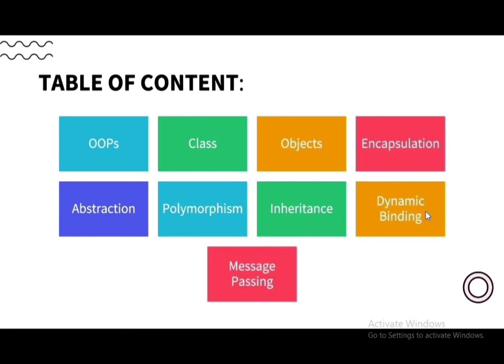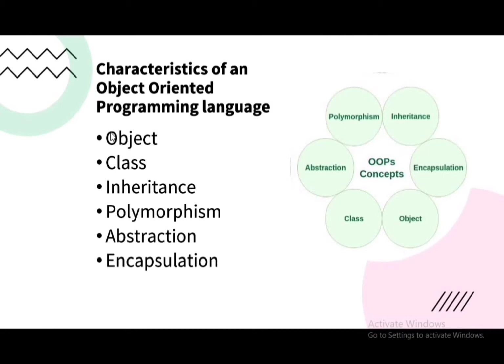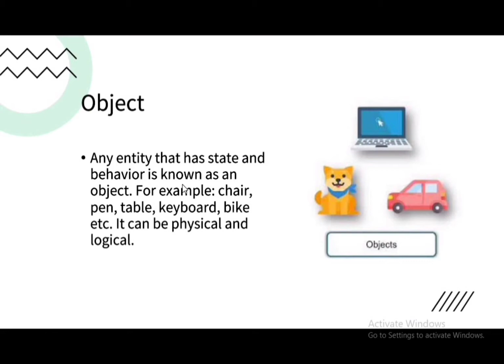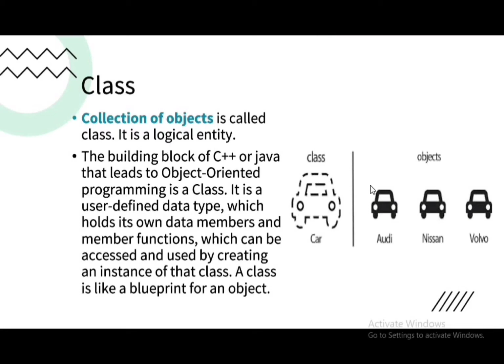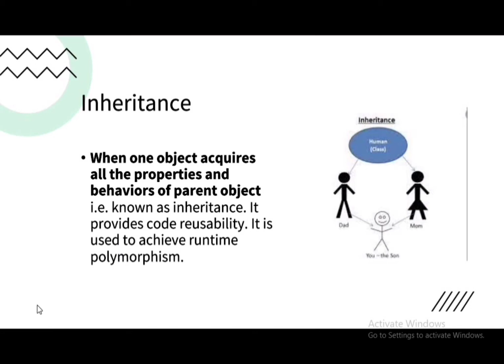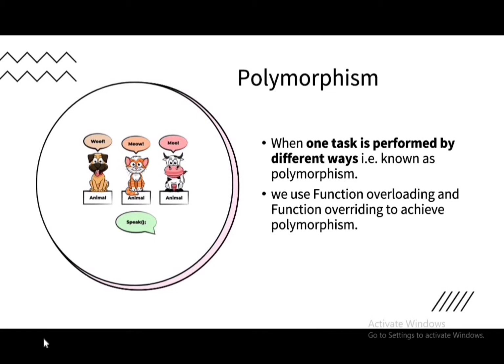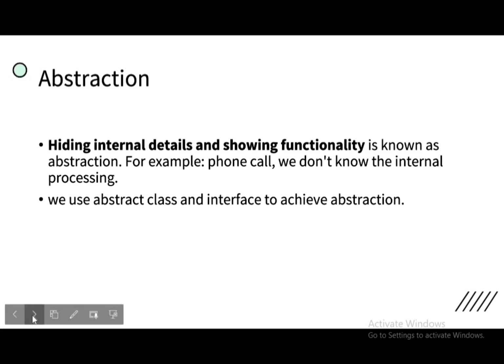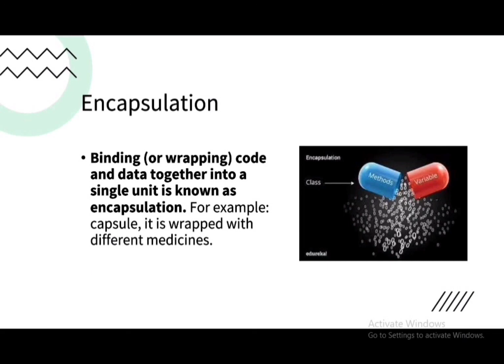Object Oriented Programming - Bangla tutorial | OOPs | Introduction to Object Oriented Programming .